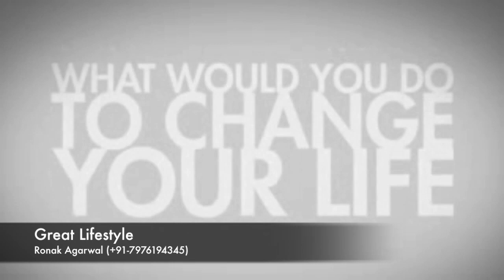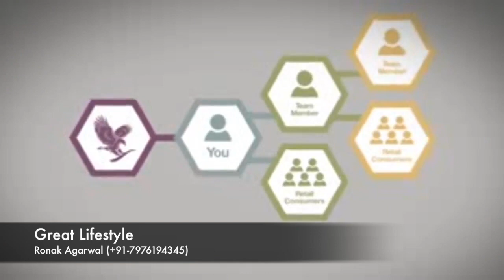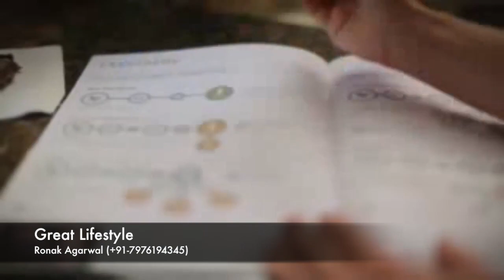Forever Business Opportunity In Hindi |RonakAgarwal |FLP |foreverliving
Forever Business Opportunity in Hindi